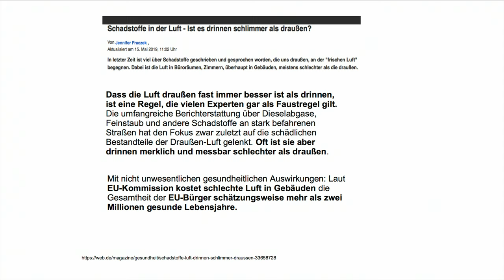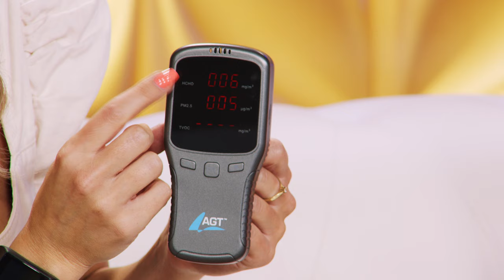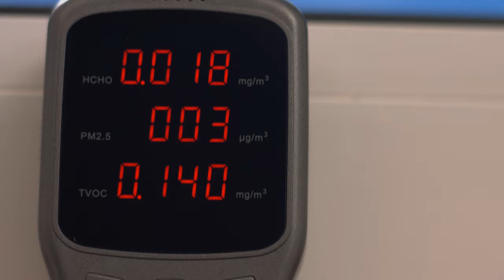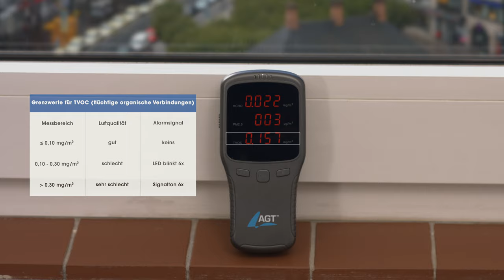Anne-Kathrin Kosch und Katie Steiner präsentieren Feinstaub-Messgeräte bei PEARL TV